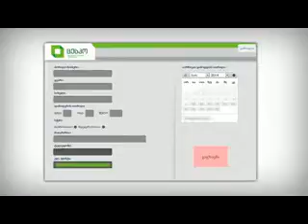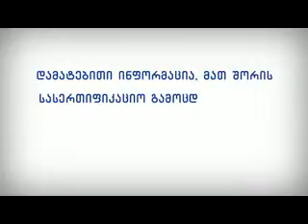საარჩევნო ადმინისტრაციის მოხელეთა სერტიფიცირება 2014- 2